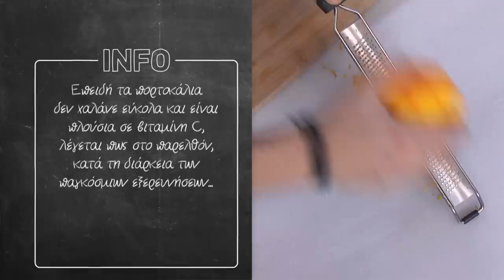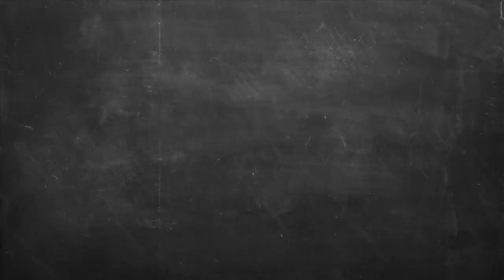Γλυκό του κουταλιού πορτοκάλι Επ. 27 | Kitchen Lab TV | Άκης Πετρετζίκης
Γλυκό του κουταλιού πορτοκάλι | Glyko toy koytalioy portokali | Άκης Πετρετζίκης TV

Production: Akis Petretzikis Ltd.
Παρουσίαση: Άκης Πετρετζίκης TV
Σκηνοθεσία: Πάνος Γεωργίου
Αρχισυνταξία: Τζίνα Γαβαλά
Διεύθ. Φωτογραφίας: Γιώργος Μιχελής
Οργάνωση Παραγωγής: Διαμαντής Αρακάς
Εμπορικό Τμήμα: Mary-Rose Ανδριανοπούλου,  Ζωή Κωνσταντοπούλου
Β. Σκηνοθέτη: Πολύβια Μενοίκου
Τεχνικός Προϊστάμενος: Θ. Σαββάκης, Βασίλης Καρυπιάδης Ο.Ε.
Σκηνογραφία: Αναστασία Χαρμούση
Γραφικά: Παναγιώτης Πατσιαούρας

Sous Chef: Μάρκος Παπακωνσταντίνου
Βοηθός Sous Chef: Λευτέρης Αντωνίου
Βοηθοί Κουζίνας: Κωνσταντίνα Χανδρινού

Διευθ. Παραγωγής: Φώτης Κοντογιαννόπουλος
Floor Manager: Διονύσης Κυπριώτης
Οπερατέρ: Νίκος Μπελέσης, Δημήτρης Τοκούρογλου
Χειριστής Ρομποτικής: Νίκος Κουρέας
Χειριστής Cam Rail: Παν Παν
Ηχολήπτης: Κωνσταντίνος Κουράτος
Μοντάζ: Ειρήνη Κεφαλά, Ηλίας Αποστολίδης, Claudia Sprenger
Βοηθός μοντάζ: Μαριάννα Πετρίδου
Ηλεκτρολόγος: Μάκης Λάντος
Εκφώνηση: Τζίνα Γαβαλά
Ενδυματολόγος: Αλέξης Φούκος